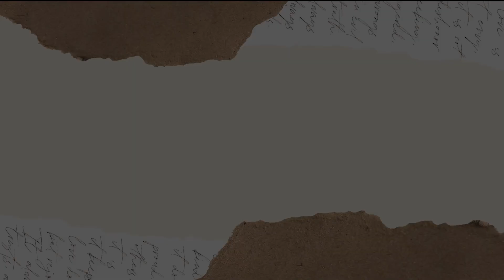Face To Face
In this session Pastor Neil Sandlin, using 1 Corinthians 13:11-12, discusses how on this side of the second coming believers can only see, know and reason in part; but after we see Jesus face to face we will know fully.